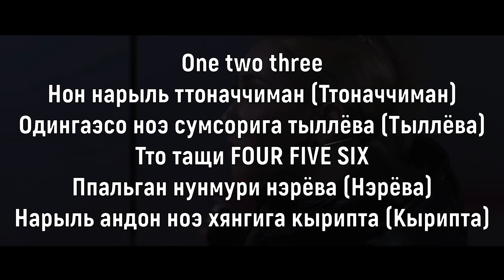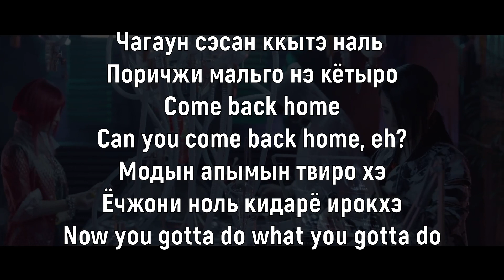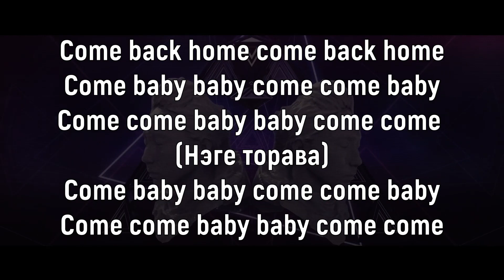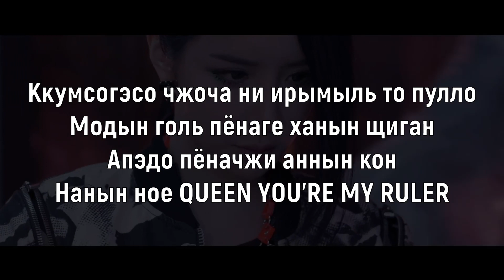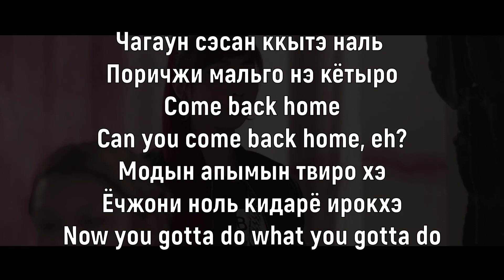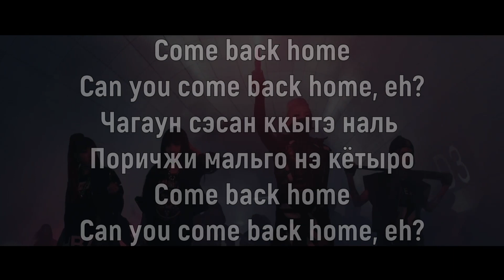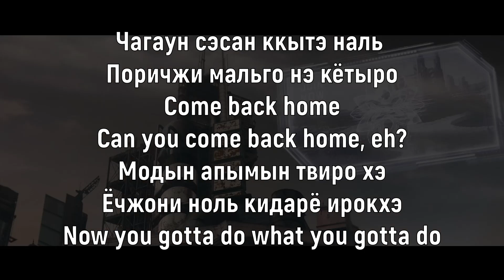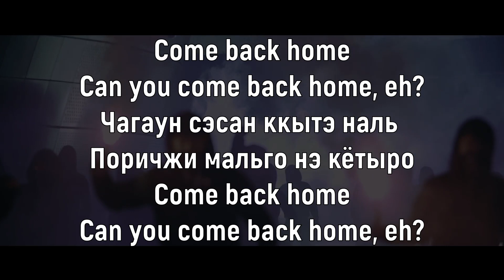Учим песню 2NE1 - "COME BACK HOME" | Кириллизация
Огромное спасибо за помощь с кириллизацией «Graeshly Mandaryn»

Текст:
One two three
Нон нарыль ттоначчиман (Ттоначчиман)
Одингаэсо ноэ сумсорига тыллёва (Тыллёва)
Тто тащи FOUR FIVE SIX
Ппальган нунмури нэрёва (Нэрёва)
Нарыль андон ноэ хянгига кырипта (Кырипта)

Нарыль вихан кора хэттон ноэ маль
Кочжинмальчором чвгапке торасоттон
Нонын вэ нонын вэ YOU'RE GONE AWAY
Come back home
Can you come back home, eh?
Чагаун сэсан ккытэ наль
Поричжи мальго нэ кётыро
Come back home
Модын апымын твиро хэ
Ёчжони ноль кидарё ирокхэ
Now you gotta do what you gotta do

Come back home come back home
Come baby baby come come baby
Come come baby baby come come (Нэге торава)
Come come baby baby come come

Игосэ юираге намын корагон ноэ кыримчжа
Вэроумподан кыриуми наль кэропинда
Сонэ чапиль готман гатын ное усымсори
Морэсончором химопщи хыточжин сунгандыри
Мэиль пам кавичором наль нулло
Ккумсогэсо чжоча ни ирымыль то пулло
Модын голь пёнаге ханын щиган
Апэдо пёначжи аннын кон
Нанын ное QUEEN YOU’RE MY RULER

Аму тэдап омнын
Нига ному мипчиман (Мипчиман)
Каккымын нодо
Нарыль кыривохалькка YEAH
Но омнын щиган соге
Катхёборин нан (Нан)
Апыль поль суга опсо
Ному турёво (Турёво)

Ачжикто мотта хан манын нальдыри
Кидариго иссыль конман ката нонын
Одиэ одиэ TOO FAR AWAY
Come back home

Come back home сome back home